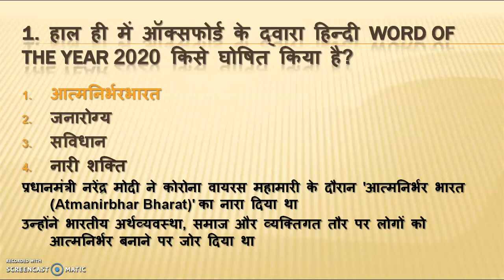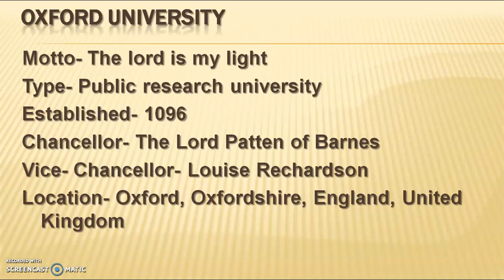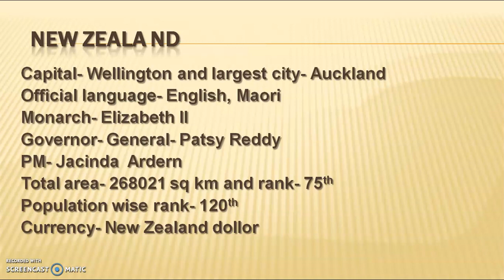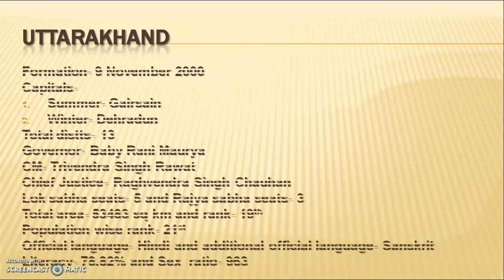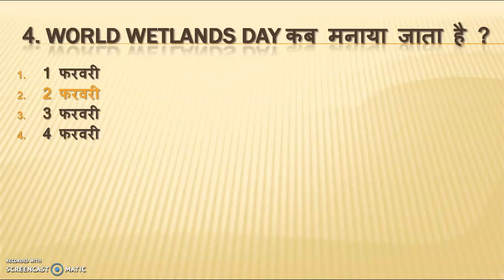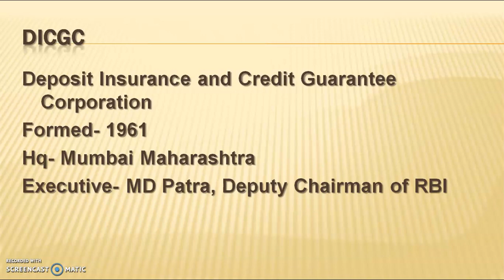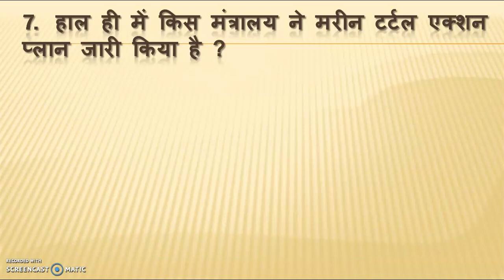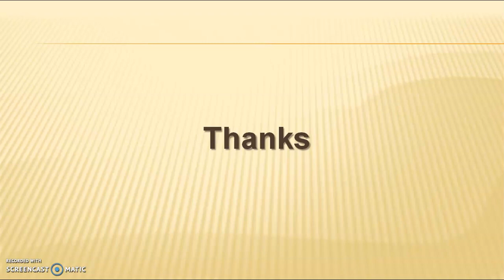3 Feb 2021 Current Affairs|Current Affairs today|Quick Current Affairs|Mcq based Current Affairs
Hey guys
This video is based on Current Affairs of 3 February  2021

Guys watch video till end and if you loved it you can express by like and comments and if you want to join our YouTube family then you can simply subscribe us. And if you have any doubt or query you can ask in comment.

Guys this channel is made for the purpose of competitive exams, so we daily upload one video related to competitive exam, where you get tips and tricks and most important thing deep explanation. So those learners who are preparing for competitive exams  can join us, so that to never miss any video.
Thanks

Links of things used in making of video-

OBS Studio for Windows

Thumbnail made by- Thumbnail Maker